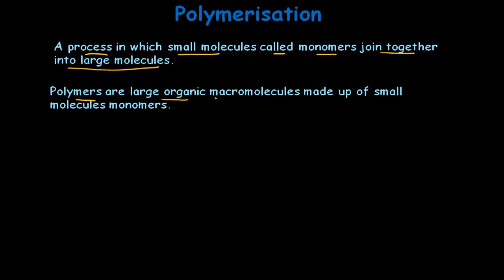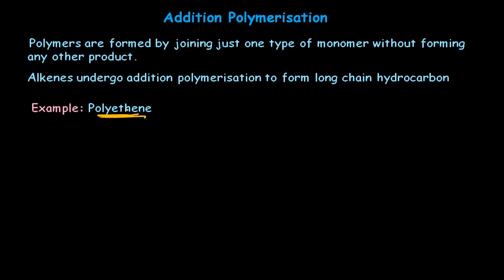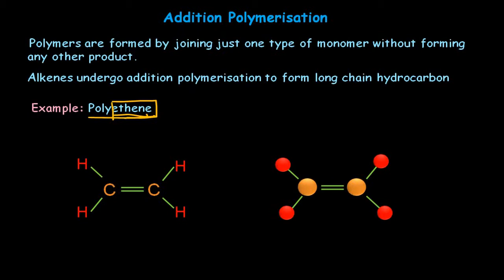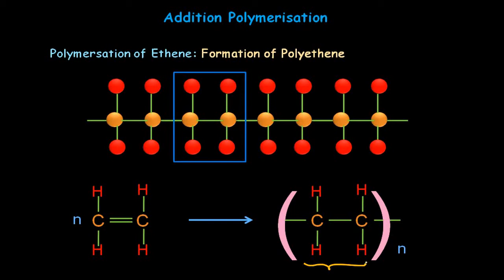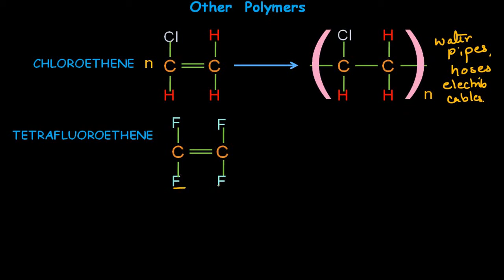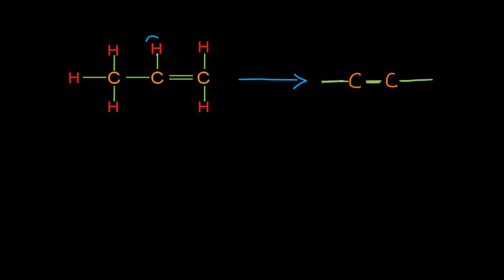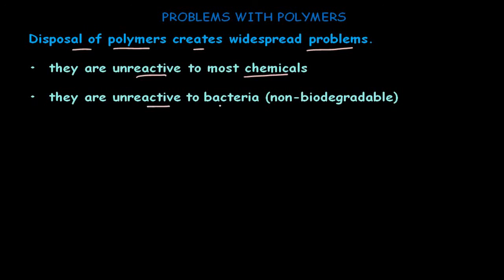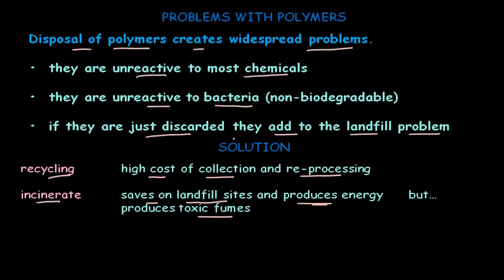Addition polymerisation: IGCSE, GCSE & A level, IB chemistry: Class 11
Video describes the animated explanation : what is polymerisation, types of polymerisation, the difference between the two polymers and than describes addition polymers in detail with examples. the animation helps you understand the process of polymerisation properly.

Check our IGCSE Chemistry app
With notes, videos, mcq and subjective tests, revision tests, past papers, all at one place